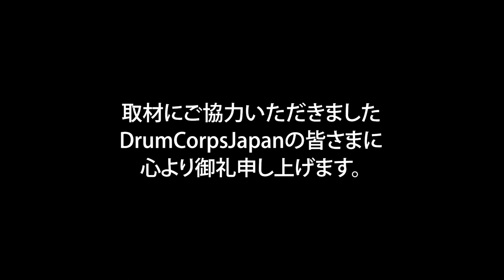2023 DCJ I&E Percussion Ensemble 2位 BD Yokohama INSPIRES Drum & Bugle Corps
2023年2月23日（木・祝） 横浜武道館で行われましたDCJ I&E Contestです。

■Percussion Ensemble
1位 97.5 BD  THE YOKOHAMA SCOUTS Drum&Bugle Corps
2位 91.5 BD  Yokohama INSPIRES Drum & Bugle Corps